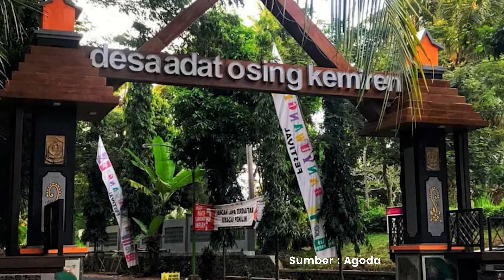Tradisi merayakan idul Adha - Isu Budaya _ Segmen 3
Beberap Waktu Lalu, Umat Islam di Seluruh Dunia  Memperingati Idul Adha 1441 Hijriah. Pengen Tahu Banyak Tentang Idul Adha di Indonesia. Saksikan Video Isu Budaya selengkapnya.